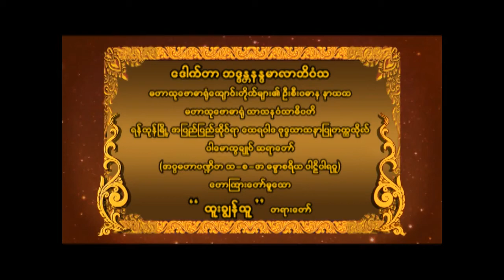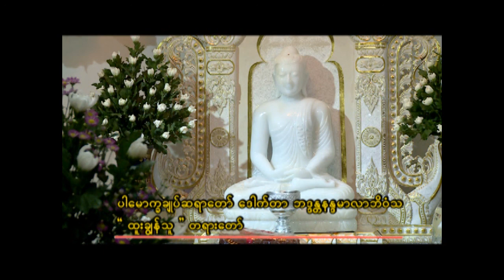ပါမောက္ခချုပ်ဆရာတော် ဟောကြားတော်မူသော " ထူးချွန်သူ " တရားတော်